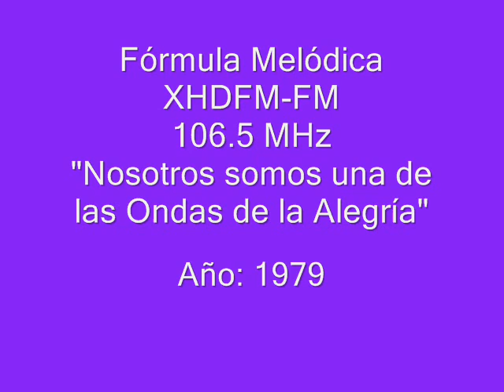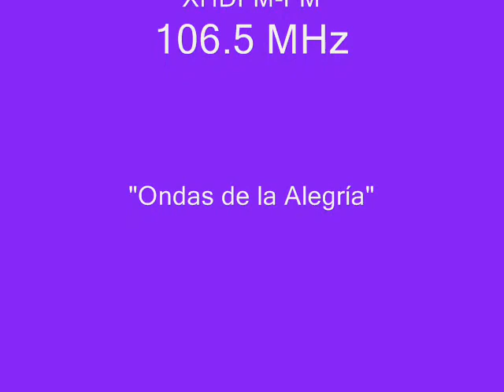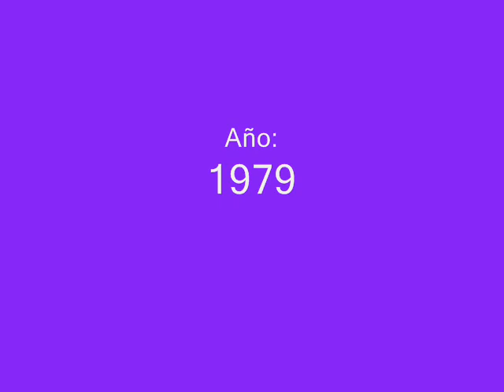fórmula melódica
antes de que mix fm ocupara la frecuencia de 106.5
dicha señal fue operada por agentes de radio y televisión SA DE CV
durante los sismos de 1985 sufrió graves daños en sus instalaciones que se encontraban en la calle jalapa #17 colonia Roma
ARTSA fue propiedad de la será Ana romo de diaz después fue rentada a grupo ACIR en el año de 1995 y la compra  de dicha frecuencia fue en el año 2000